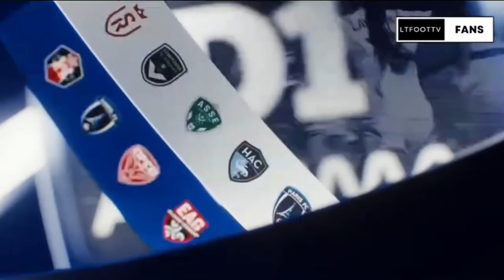OLYMPIQUE LYON FEMININ DE CORVENTINA VS LE HAVRE DE ROSELORD BORGELLA [D1 ARKEMA, FEMININE FRANCE]